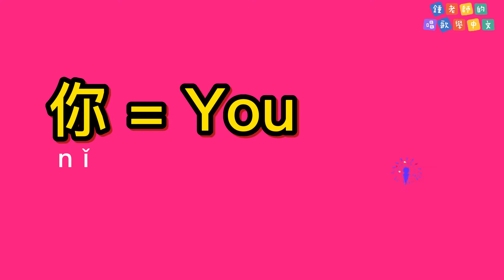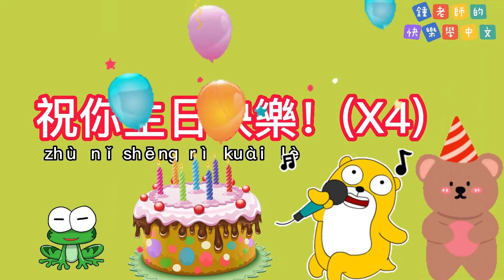【Learn Chinese by Singing】【唱歌學中文】"Happy Birthday Song" / 生日歌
Over 10 years teaching Chinese experience in Canada.  Full of passion introducing traditional Chinese, not only language but also culture.

Learning will help you to open a door to a whole new world.  So happy that I could help you learning Chinese in a fun way!  Regularly upload videos  on Saturdays.